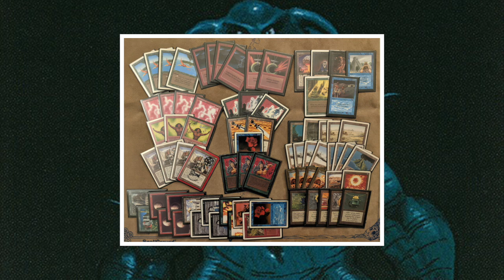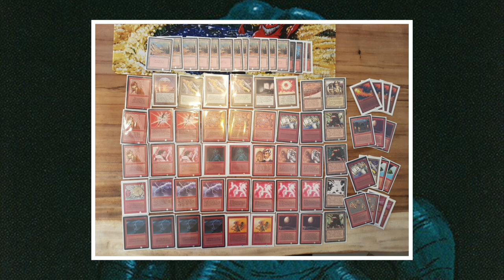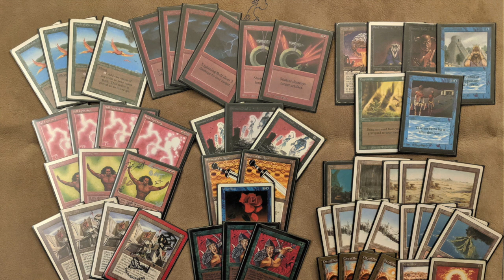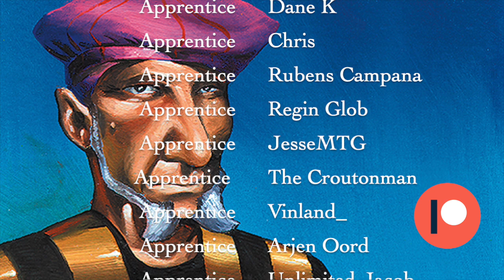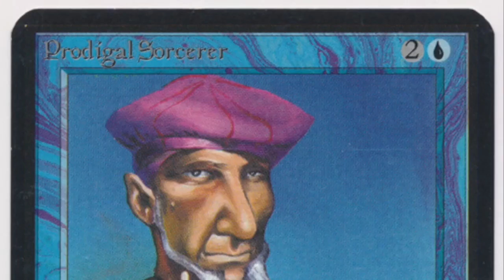Double Down (RGUB) vs Ali at the Ball (Mono Red) | Old School Magic the Gathering (MTG) | 281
The first round of the Uthden Troll Cup brings us Dave Firth Bard with his Double Down super aggro brew against Rob from the Netherlands, who brings a feisty mono Red deck to the table. In total, we have 8 Ball Lightings in this game, so be prepared for some serious OS MTG fireworks!!!

00:00 Uthden Troll Cup
02:19 Double Down Deck Tech
05:25 Ali at the Ball Deck Tech

08:41 MTG Games

Curious about the players and the tournament? Learn more about the Uthden Troll Cup Find out more about DFB and his events